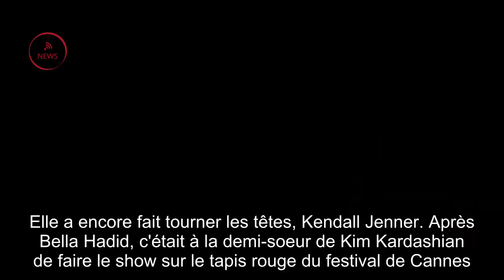PHOTOS – Cannes 2018 : Kendall Jenner, décol­leté pigeon­nant et toute en trans­pa­rence sur le tapi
Elle a encore fait tour­ner les têtes, Kendall Jenner. Après Bella Hadid, c'était à la demi-soeur de Kim Karda­shian de faire le show sur le tapis rouge du festi­val de Cannes. Robe blanche Schia­pa­relli et bijoux Chopard, Kendall Jenner a une nouvelle fois opté pour la trans­pa­rence. La jeune femme montait les marches du film Les filles du soleil, et une chose est sûre, elle a illu­miné le tapis rouge avec sa tenue glamour et vapo­reuse qui lais­sait entre­voir sa poitrine nue. C'est la deuxième fois, en deux appa­ri­tions, que Kendall Jenner appa­raît devant les photo­graphes vêtue d'une robe qui ne laisse guère de place à l'imagi­na­tion. La première fois, c'était lors de la soirée Chopard où une ribam­belle de stars étaient invi­tées (comme Julianne Moore ou encore Marion Cotillard, sexy à souhait dans une combi­nai­son léopard). La super­mo­del de 22 ans était appa­rue à l'hôtel Marti­nez dans une robe verte, très courte et très (très) trans­pa­rente qui dévoi­lait son corps presque nu. Elle ne portait pas de soutien-gorge mais avait tout de même gardé une culotte culotte chair, histoire de conser­ver un peu de pudeur. Si la jeune femme n'a eu aucun problème à poser longue­ment devant les photo­graphes, expo­sant fière­ment sa poitrine, Kendall Jenner a tout de même essuyé un vent de critiques. Beau­coup de commen­ta­teurs esti­maient que cette tenue était trop vulgaire. La réponse de la jeune femme a été immé­diate : une robe glamour, oui, mais encore une fois trans­pa­rente. Feuille­tez aussi le Gala Croi­sette juste ici.Crédits photos : BestImage